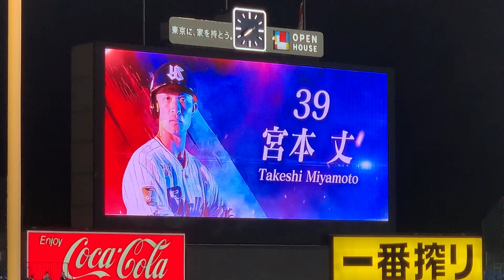【2023.4.22】代打 宮本丈 登場曲 Battle Scars／Lupe Fiasco, Guy Sebastian